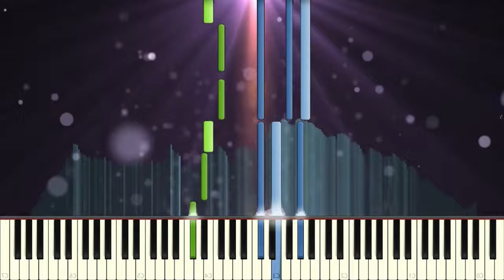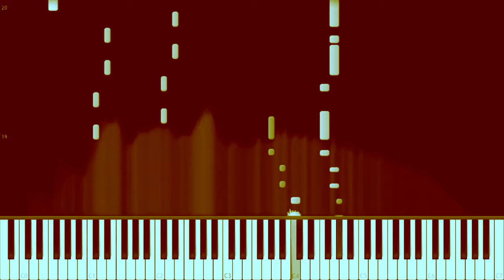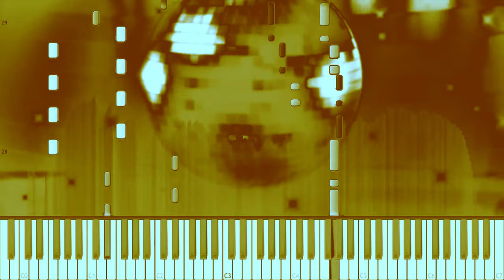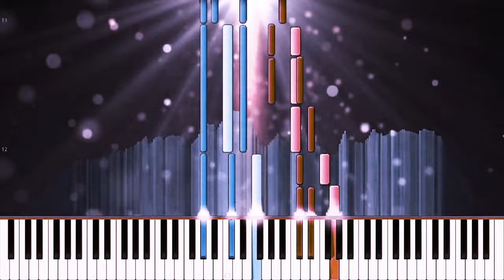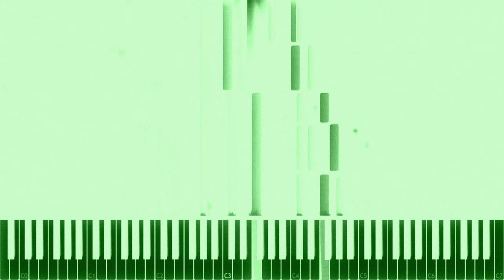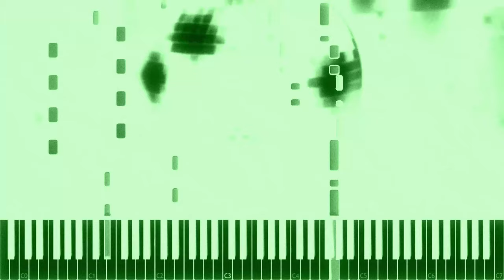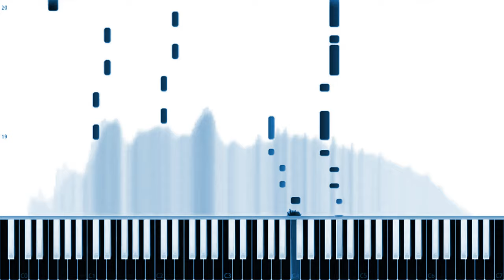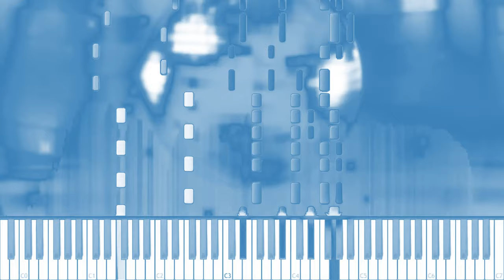Preview 2 Everytime We Touch Synthesia Random Effects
Requested by: @Jimmyhogs
Add me on Discord: Jackhogs#8980